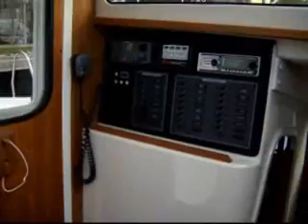Catamarans.com: Gemini 105MC 1074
2010 Gemini 105MC Catamarans for sale